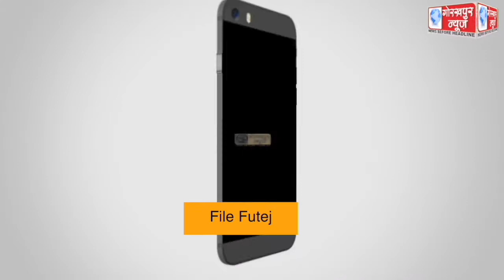बाॅसगांव थाना क्षेत्र के बसौली खुर्द में खूंटा गाड़ने को लेकर दो पक्षों के बीच हुया जातीय विवाद,एसपी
बाॅसगांव थाना क्षेत्र के बसौली खुर्द में खूंटा गाड़ने को लेकर दो पक्षों के बीच हुया जातीय विवाद,एसपी साउथ ने कहा, स्थिति सामान्य,दोषियो पर की गई विधिक कार्यवाही